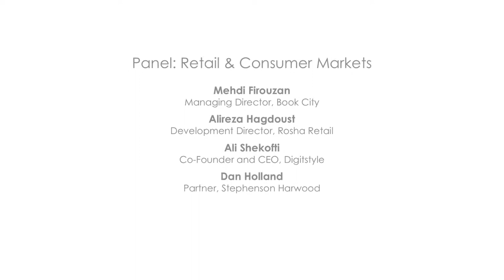Iran's Retail and Consumer Markets | EIF4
Iran's consumer markets are among the most exciting worldwide for major retail brands. In this panel discussion, senior executives from Iran's retail sector discuss the expansion of new products and shopping experiences in Iran.

The 4th Europe-Iran Forum took place on October 3-4, 2017 in Zurich, Switzerland. Welcoming nearly 450 delegates from 30 countries, EIF has helped set the agenda for responsible and robust trade and investment in Iran.